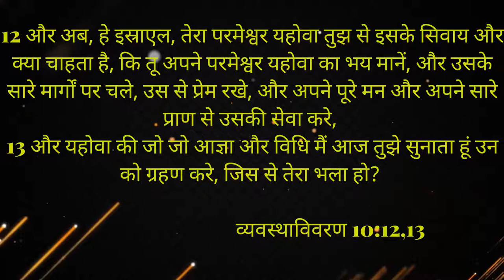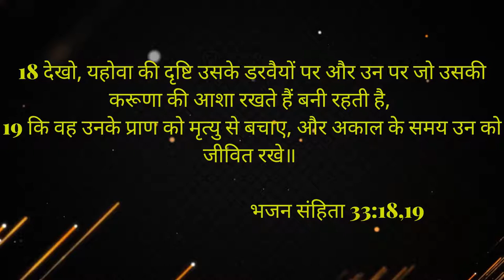"इसके सिवाय और क्या चाहता है"/"What does the Lord ask of you"/Acts India Ministries/ Rev.D.Daniel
"इसके सिवाय और क्या चाहता है"
"What does the Lord ask of you"
"Iske sivai aur kya chahtha Hai"
Rev. D. Daniel
Acts India Ministries
Reaching Nations
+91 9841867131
Christian Hindi Messages
Short Hindi Messages
Hindi Basic Christian teachings
Acts India Ministries Hindi
Lock down Messages